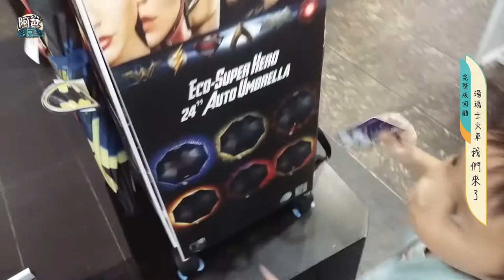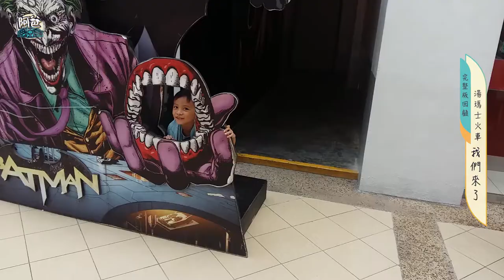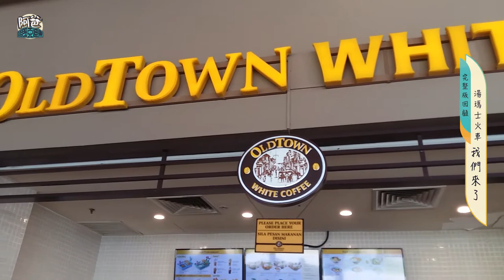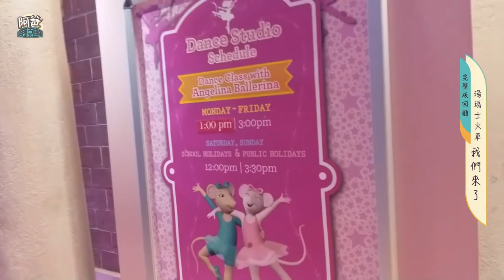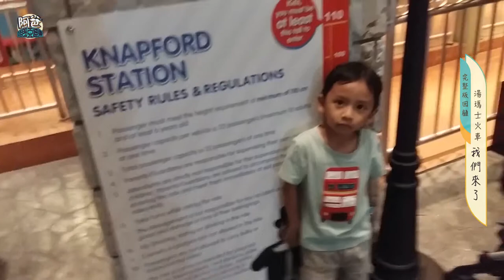拜訪湯瑪士火車與他的朋友 (Thomas and Friends 2018)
最近看回2018年的影片, 回憶起有一次與百萬一起去吉蒂貓樂園玩, 我們在裡面的遊樂設施玩了一整天, 超開心~~~ 但可惜的事, 吉蒂貓樂園已經在幾年前結業了... 這隻影片也成了回憶...